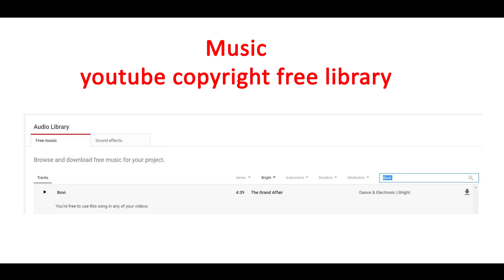EP 91 How to make paper airplanes that fly far paper airplane that flies far easy step by step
how to make stairs link

(papercraft projectswithpaper craftswithpaper papercrafts papercraft ideas easypapercraft papercraft papercrafts papercraftideas paper craftsideas howtomakepapercrafts howtomakeapapercrafts howtodopapercrafts howtopapercrafts papercraftinspiration)